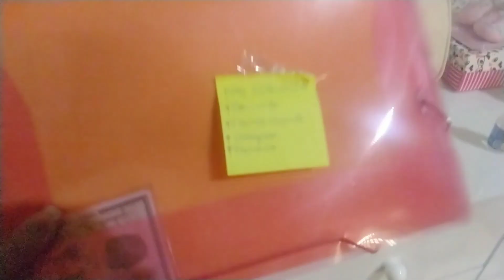MINI VLOG: TAMPÃO COMEÇOU A SAIR + MUITAS CONTRATAÇÕES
Vem me acompanhar nesse dia! Reta final de gestação, tampão, contrações e ciático 😊🤰🏾